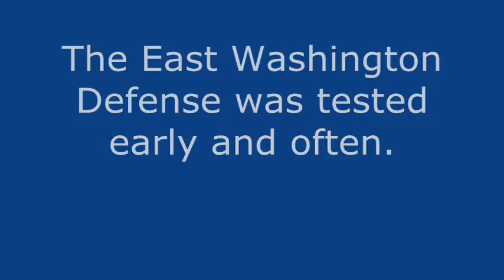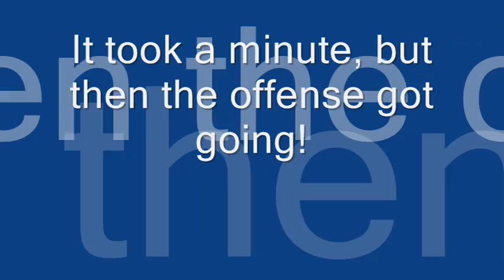2007 Tri-County Jamboree - East Washington C-Team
Compilation of the highlights from the 2007 Tri-County Youth Football Jamboree.  The 2007 East Washington Galloping Ghosts C-Team had a good day